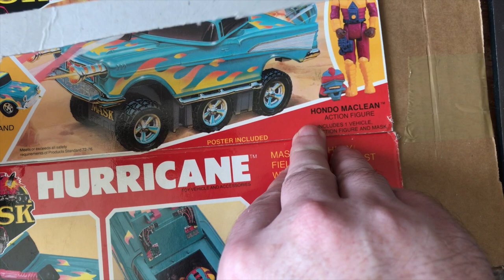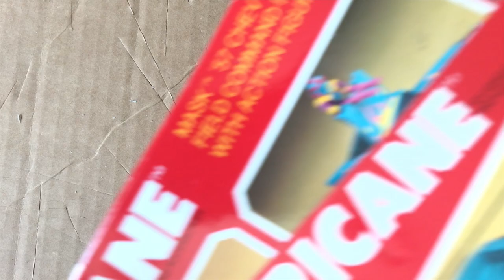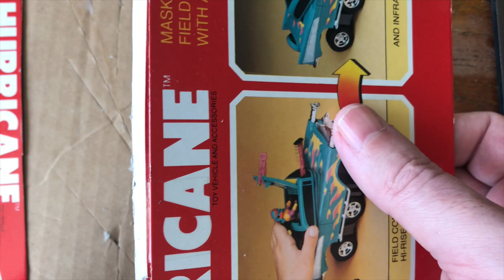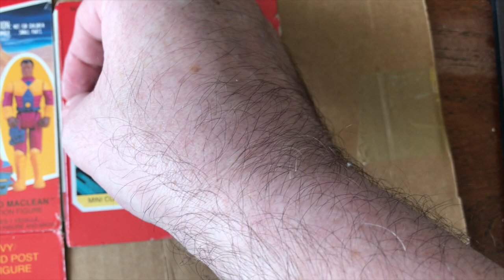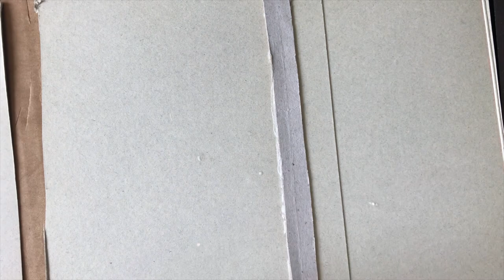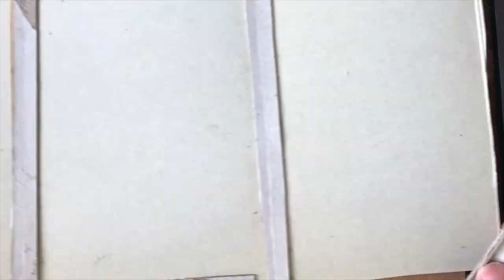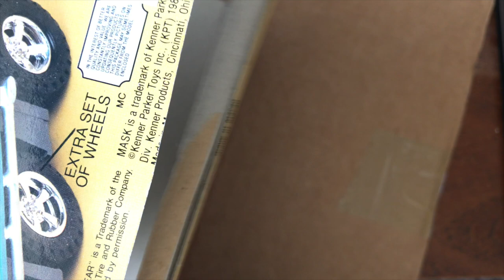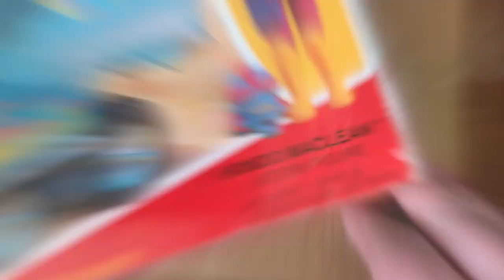HOW I FIXED A VINTAGE KENNER M.A.S.K. BOX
I received this vintage Kenner M.a.s.k. Hurricane with a box that had been cut up. See how I put it back together.